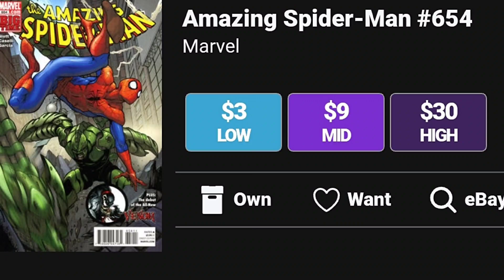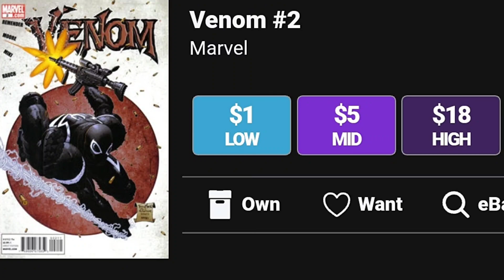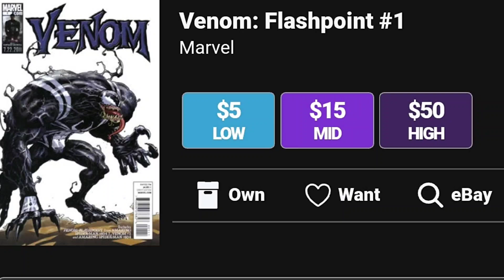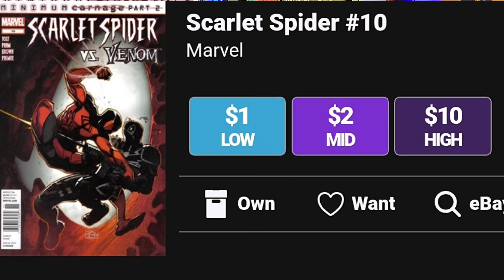Flash Thompson Agent Venom Key Issues | What's It Worth?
Welcome to the  series where I show Key Issues Of your Favorite comic book characters and what there issues are worth. Be here Each week as I will bring you a NEW comic book character to see What's it Worth.

🕸️🕸️🕸️🕸️🕸️🕸️The Schedule🕸️🕸️🕸️🕸️🕸️🕸️

      10pm Comic Book Weekly Live Stream

➡️Thursday: What's It Worth

➡️ Friday: After The Pull

➡️ Sat: Marvel/DC Solicitations

➡️ Sun: Buy those Comics!

                            🕸️ My Shop🕸️
                       🕷️ Comic-Central🕷️